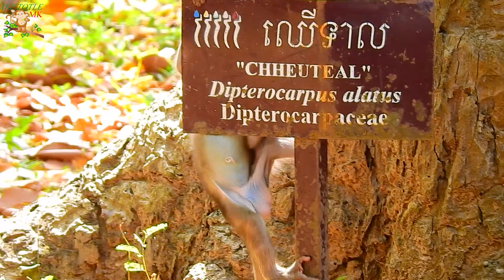MILLION AFRAID RUN FAST OUT ....GLADDIS RUN QUICKLY TO WARNING ROSE & RUN OUT FAST FROM GLADDIS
# ARISTOTLE MK # BABY JINX